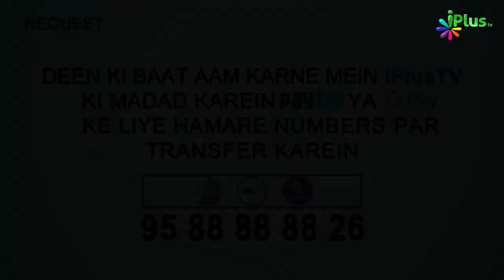Allah Ki Muhabbat Kaise Milegi? | 5 Minute Ka Madarsa 94 | Shaikh Arshad Hussain Mohammadi iPlus TV